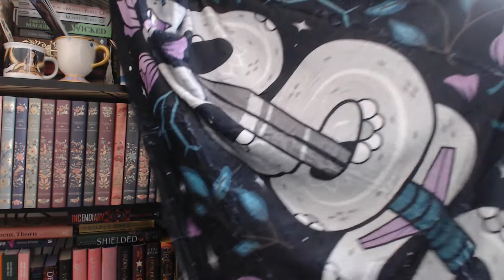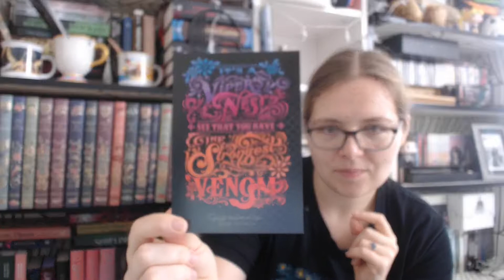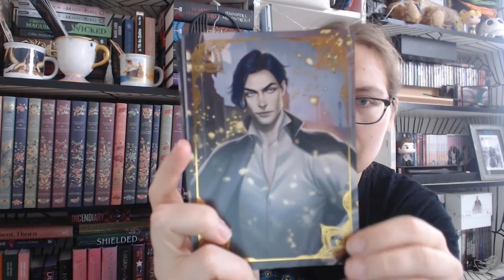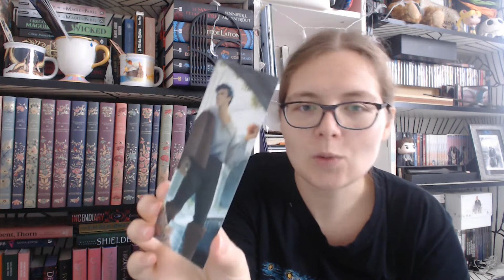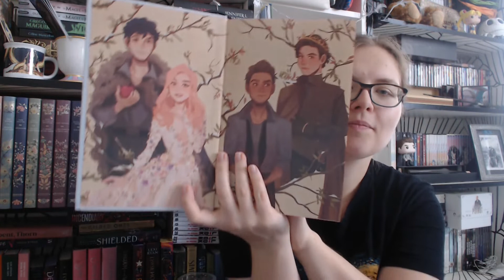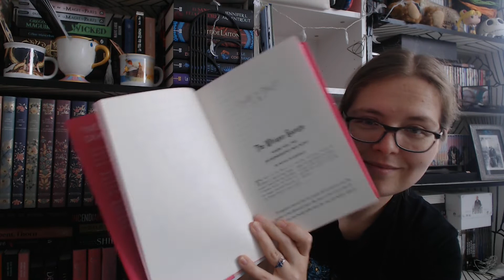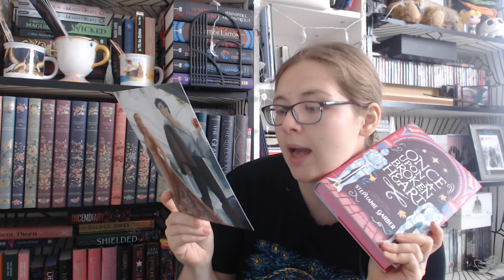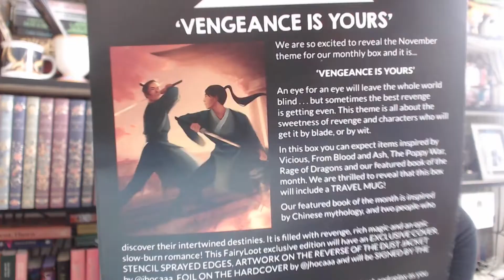Unboxing #60 - Fairyloot - Once Upon a Broken Heart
Voici le contenu de cette Fairyloot du mois d'octobre dont le thème était "Broken Hearts"

Soucoupe inspirée par La vie invisible d'Addie Larue de V. E. Schwab et réalisée par Arz28

Couverture inspirée par Kingdom of the Wicked de Kerri Maniscalco et réalisée par Forensicsandflowers

Cartes personnages inspirées par Once Upon a Broken Heart de Stephanie Garber et réalisées par Morgana0anagrom

Carte postale inspirée par We Set the Dark on Fire de Kay Mejia et réalisée par Kdpletters

Cartes de tarot inspirées par Raybearer de Jordan Ifueko et réalisées par Lgions

Once Upon a Broken Heart . - Stephanie Garber
Illustration au revers de la jaquette et embossage sur la couverture réalisés par Rosiethorns88
Illustrations des pages de début et de fin réalisées par Aleikats